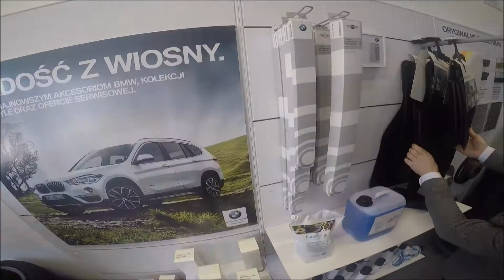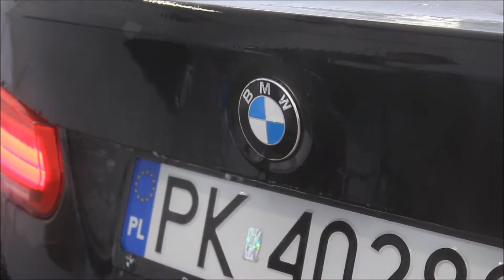Wizyta serwisowa w BMW Premium Arena Kalisz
Planujesz odwiedzić nasz serwis BMW w Kaliszu? Świetnie! Zobacz już teraz jak wygląda przykładowa wizyta z perspektywy Klienta. Jesteśmy do Państwa dyspozycji.

Dealer BMW Premium Arena
Kalisz, 62-800, ul. Wrocławska 50A